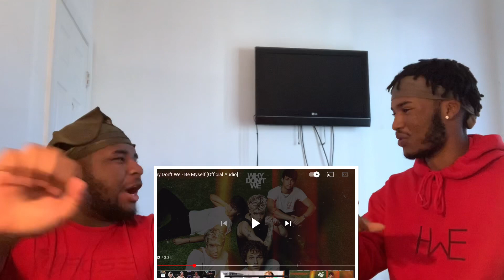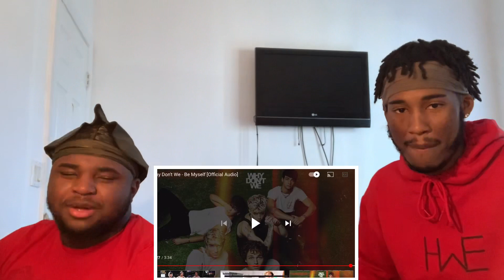Why Don’t We - Be Myself (REACTION VIDEO)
Dm Or Email For Promo